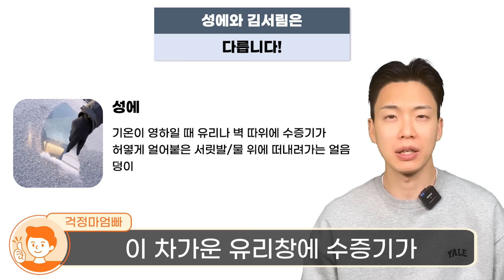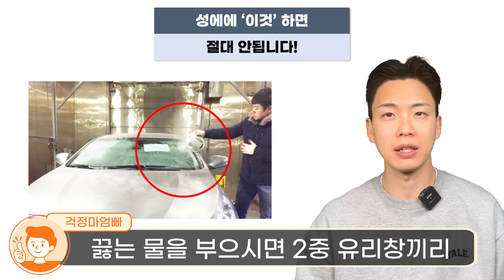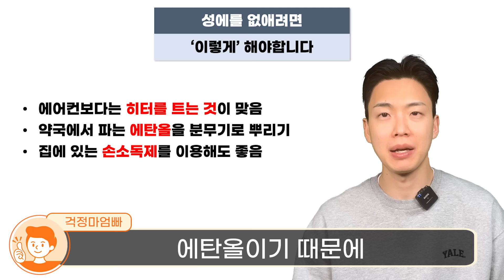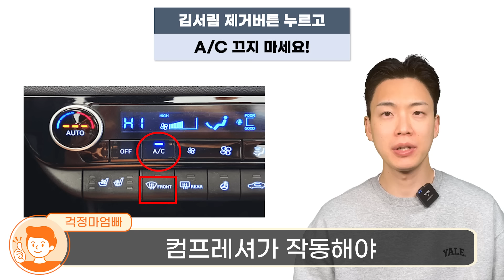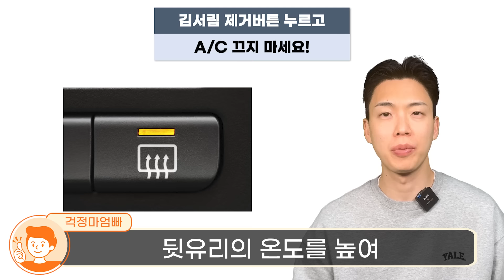자동차 성애제거 그동안 잘못하고 있었습니다. '이 버튼'을 누르시면 절대 안 됩니다! 99%가 몰랐던 자동차 상식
그동안 겨울철 자동차 관리하실 때 가장 골칫덩이었던 성에와 김서림을 잘못 제거하고 계셨습니다. 성에와 김서림을 착각하고 잘못된 정보를 전달하는 경우도 많더라고요. 겨울철 차량 관리의 핵심인 성에제거와 김서림 제거 방법을 정확하게 알려드리도록 하겠습니다.